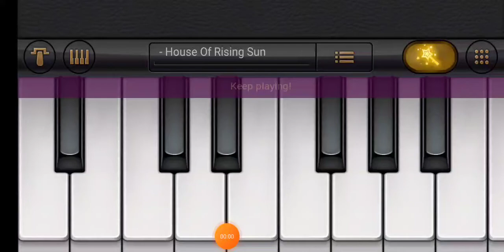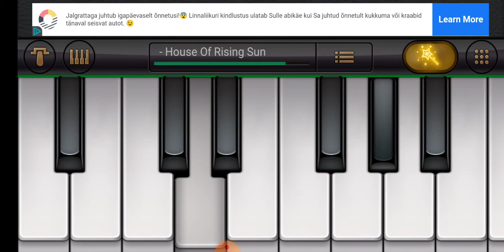Klaver päikese tõusva maja 1